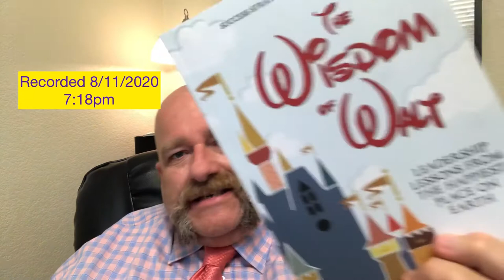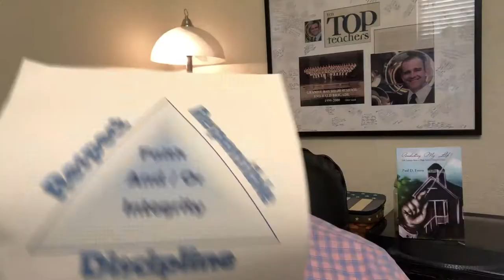Band Together Leadership Seminars Episode 11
Real / truthful thoughts about the first day of school.  Beginning of year 31!!  Referring to the “E-Triangle” — Ethics.  Thank you very much for watching!! Love ya!

Hire me to share with you / your organization incredible leadership / life material by John Maxwell!!